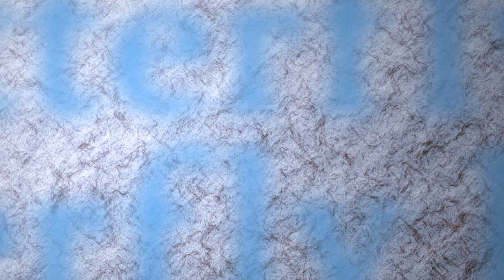【ASMR】私が欲しいものを囁いてます【ささやきボイス】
satsukiさんに【アマゾンズドライバー】と囁いてもらいました。
仮面ライダーシリーズでテレ朝放送でないものは、意外とグロかったりしませんか？(笑)
私は、仮面ライダーシリーズでは、電王と響鬼が好きですが、この仮面ライダーアマゾンズも面白かったです。
ヒーローにありがちな、悩み多きヒーローを見ていると自分の悩みなんて小さいかもと思えてしまいます(笑)

【アマゾンズドライバー】が欲しくて、いろんな人におねだりしましたが、誰もくれないので、satsukiさんにお願いして、いろんな言い方してもらってアピールしてみました(笑)
きっと、誰かの心に届くと勝手に思っています。

それでは、5：53のささやきボイスをどうぞお楽しみください。

みなさんは、どんな音が聞きたいですか？Batterfly　kissチャンネルでは、皆さんからのご意見やご感想を基にASMRを作成しております。
励みになりますので是非、コメントにて教えてくださいね。よろしくお願いいたします。

現在、2日に1回アップロードを心掛けています。

翻訳して頂けたら嬉しいです。

是非、こちらもたくさんコメントお願いいたします。

【ASMR】割って刺す！DXジオウライドウォッチⅡ仮面ライダージオウ【開封動画】
仮面ライダージオウ【待機音 パート1】ジクウドライバー ビヨンドライバー ジオウライドウォッチⅡ ライドヘイセイバー ジカンデスピア ジカンギレード ジカンザックス「 ASMRに負けない！」
DX Onsa Onkaku (Tuning Fork) review- Kamen Rider Hibiki 仮面ライダー響鬼 (ヒビキ) 変身音叉・音角